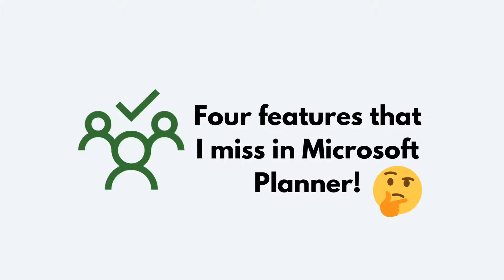Four limitations of Microsoft Planner that you need to know! | E98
In this episode of the Modern Work Vlogs, I share my views on four features missing in Microsoft Planner. If you are planning to use Planner for your project tasks, you should be aware of this limitations.

Join the Modern Work Community for free resources to maximise your investments and user adoption of Microsoft Office 365 (Microsoft 365) cloud platform - for more details, please access Modern Work Group website